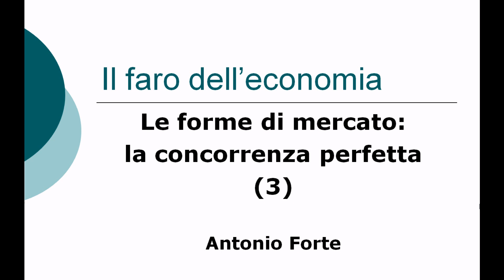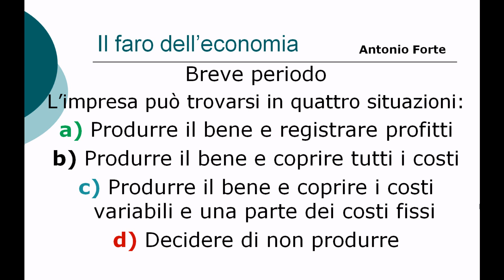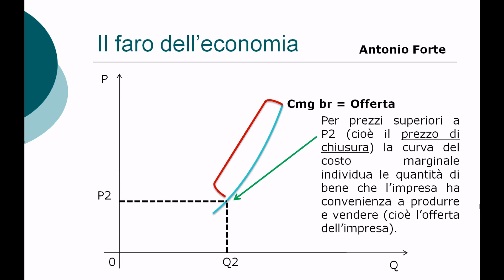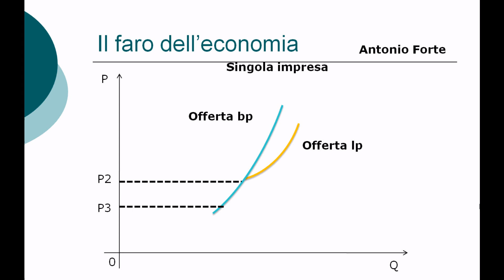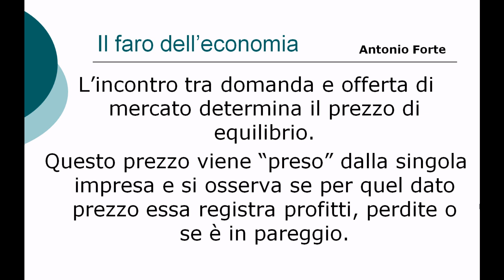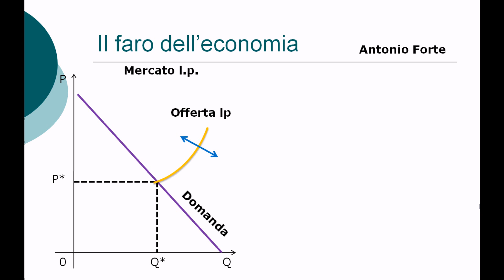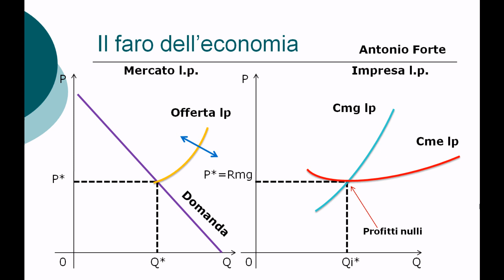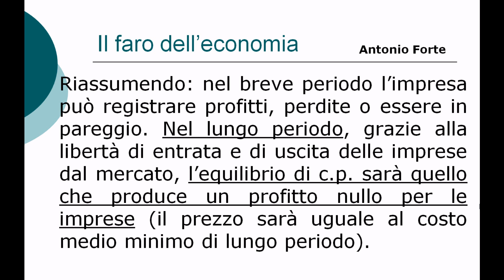Lezione: la concorrenza perfetta! (3) L'equilibrio in concorrenza perfetta!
In questa terza lezione dedicata alla Concorrenza perfetta vi mostro l'equilibrio di questo mercato analizzando la situazione di breve e di lungo periodo. Quindi, sono mostrate le curve di costo e di offerta di breve e lungo periodo dell'impresa e del mercato per poi individuare l'equilibrio di mercato e la situazione della singola impresa.